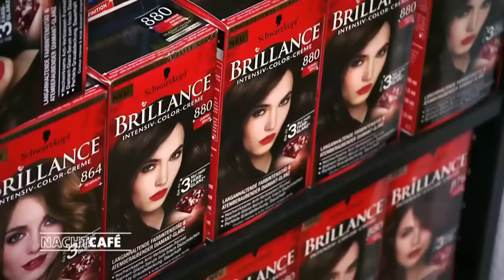Die Liebe und das liebe Geld | SWR Nachtcafé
Beim Geld hört nicht nur die Freundschaft, sondern oft auch die Liebe auf! Wenn ER die Spendierhosen anhat, SIE aber jeden Euro zwei Mal umdreht, dann ist es mit der ersten Verliebtheit oft schnell vorbei. Denn bei 80 Prozent der Paarkonflikte geht es um die Finanzen. Täglicher Streit um zu langes morgendliches Duschen, zu häufige Friseurbesuche und zu teure Lebensmitteleinkäufe belastet, zermürbt und erhöht drastisch die Quote für ein Liebes-Aus. Auch gerät die Beziehung schnell ins Wanken, wenn der Partner plötzlich seinen Job verliert und finanziell am Tropf seiner großen Liebe hängt.